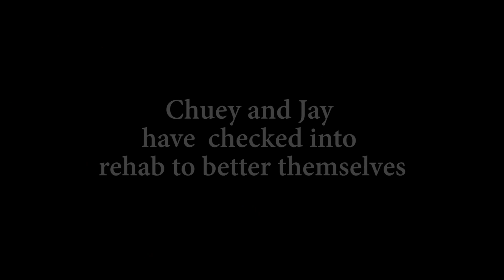My Strange Addiction - TAKIS (Jay Mendoza & Chuey Martinez)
On this Episode of 'Strange Addictions' we meet 2 brothers who are addicted to a popular Mexican treat called 'TAKIS'. We hope they recover.